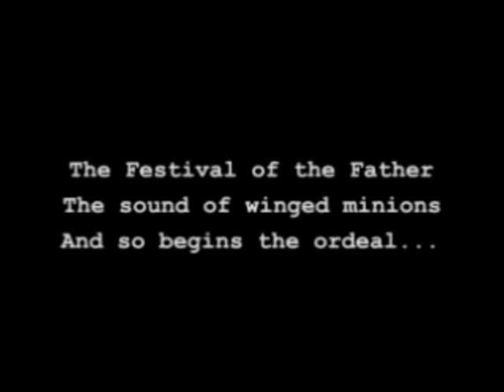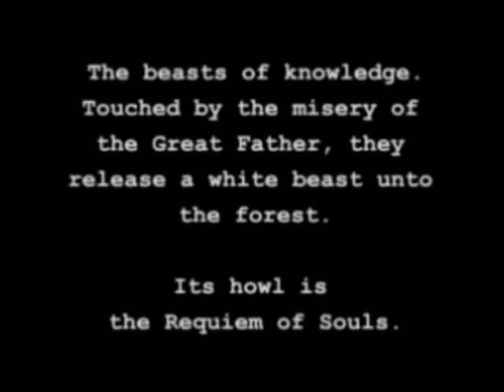Let's Play Jade Cocoon Part 1: Ni no Kuni?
Characters designed by Katsuya Kondo from Studion Ghibli? Great story and art? With Ni no Kuni out now, let's play another game from 1998 that paves the way.